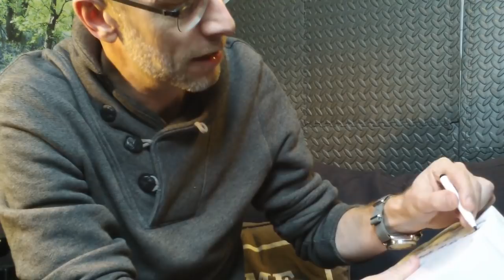Sander de Heer & Patrick Kicken: Over de magie van radio!